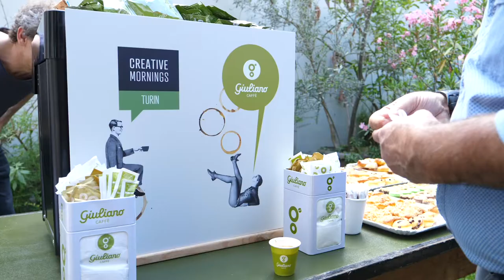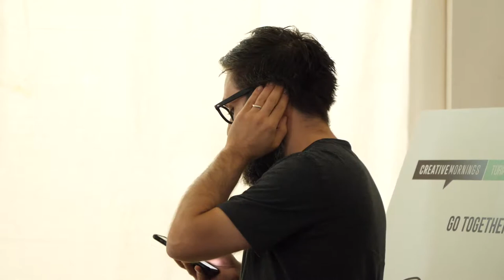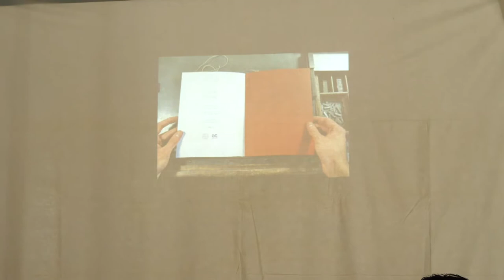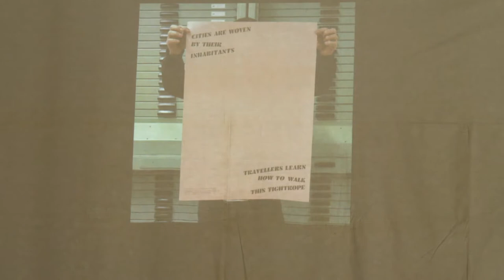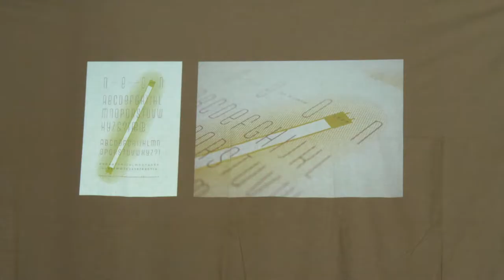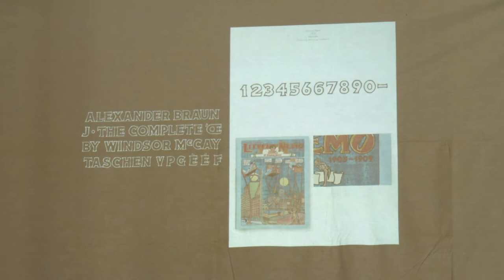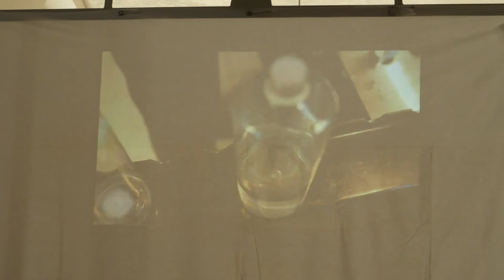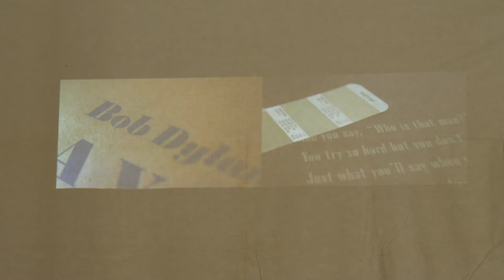Nello Russo: CRAFT The Craft of Letterpress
Nello Russo at CreativeMornings Turin, June 2018. Free events like this one are hosted every month in dozens of cities. Discover hundreds of talks from the world's creative community